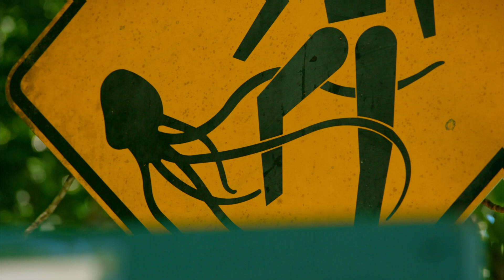The Box Jellyfish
Named as the world's most venomous creature, the box jellyfish is potent enough to define human behaviour on much of Australia's coastline.